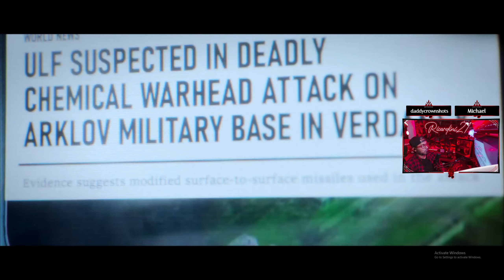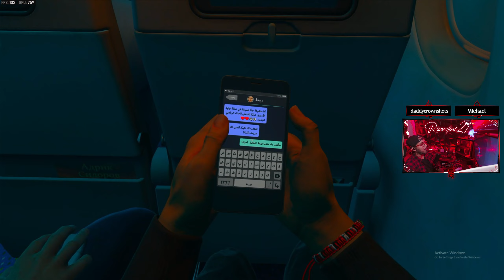✈️MW3 Campaign: Mission Six Playthrough | Passenger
Come face to face with Makarov in this intense plane highjacking mission!

👇To see more content👇
📆Airs Monday-Friday | 8PM-11PM CST!